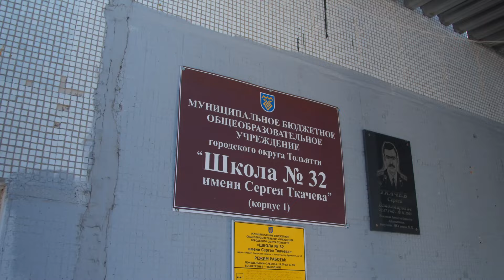Неманья Анджелкович пришёл в гости в школу №32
fcakron.ru